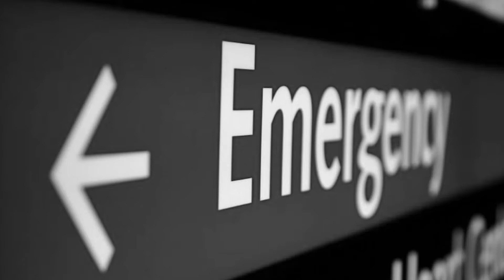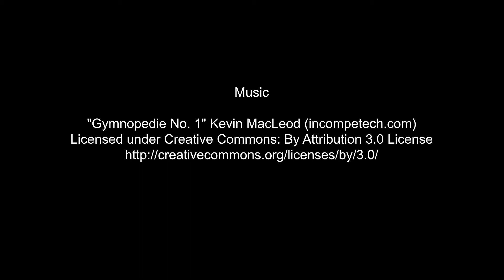Indigo Adakai's Story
Indigo had a terrible bicycle accident, and despite being told that he would remain in a vegetative state the rest of his life, found a solution with Dr. Hao.